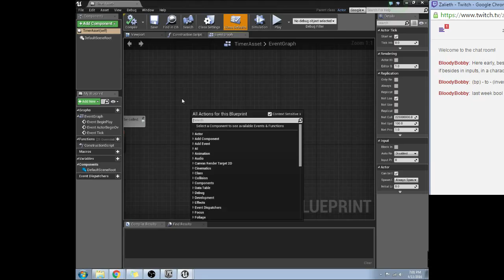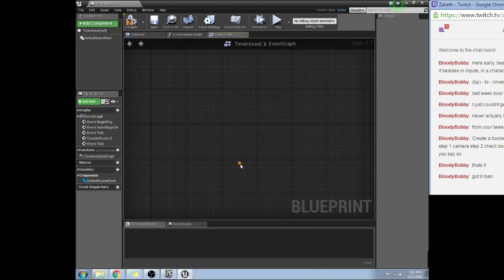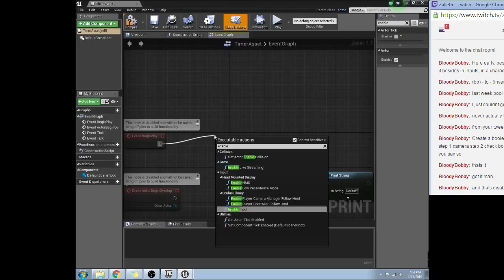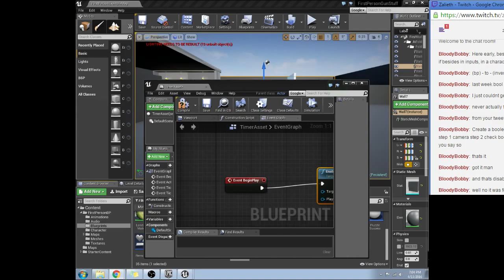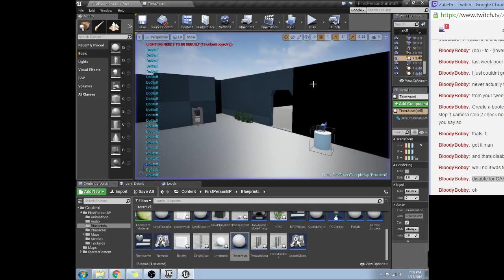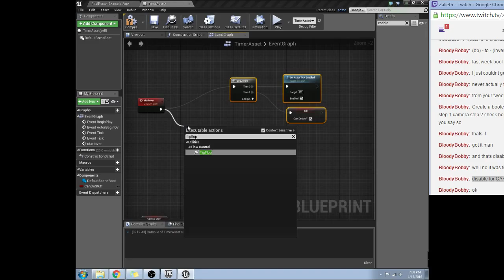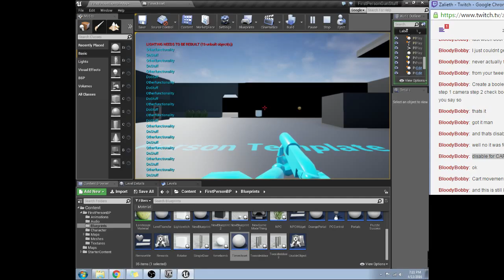This is a clever title for blueprints today! (Part 1)